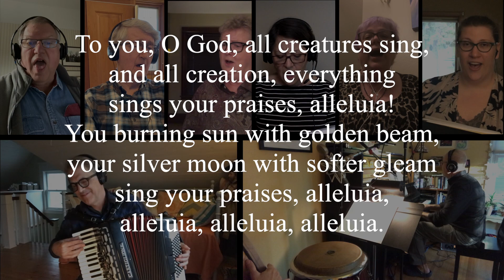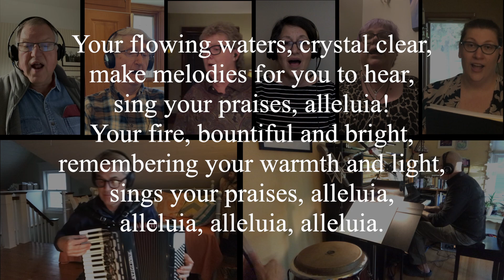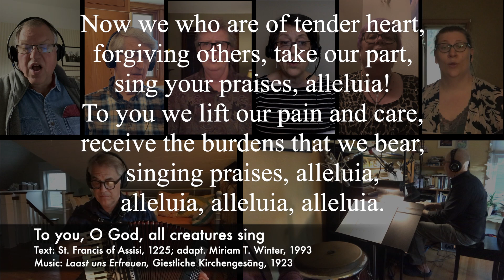To you, O God, all creatures sing_St. John's Music, Mpls (05-09-21)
Musicians Lionel Blatchley, Jo Bolles, Aliese Hoesel, Steve Schewe, Caron Stebinger, Susan Swann, and Andy Vaaler join join Wendy + Chad remotely to sing & play Miriam Therese Winter's 1993 adaptation of St. Francis of Assisi's text (1225); set to the tune "Laast uns Erfreuen", melody from "Auserlesene Catholische Geistliche Kirchengesäng" (1623); adapted and harmonized by Ralph Vaughan Williams (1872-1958), for Online Worship at St. John's, Mpls on the Sixth Sunday of Easter, May 9, 2021.